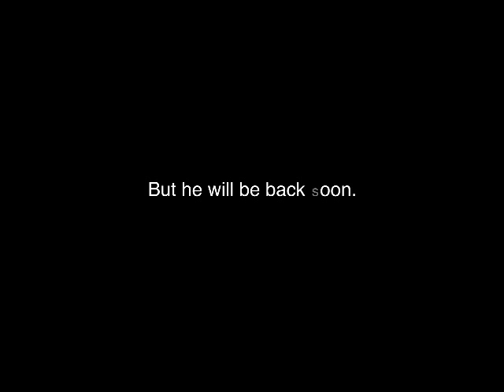JLB REBORN - WEEK 04/04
Mini-Serie about Jerome Le Banner training

Episode 4/4